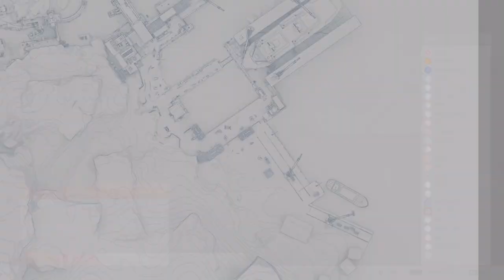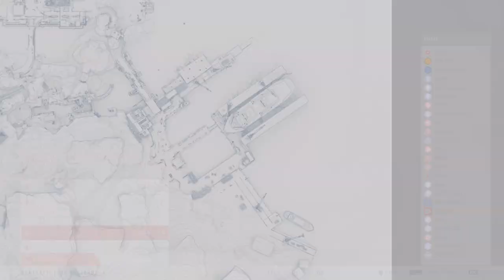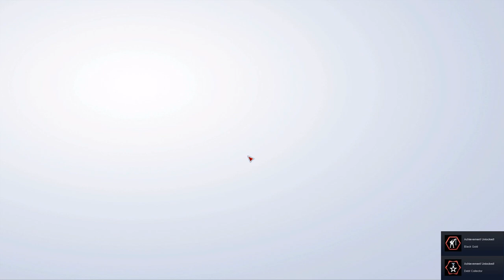Sniper Ghost Warrior Contracts Stealth No Alarms Gameplay Walkthrough Part 4 – IGOR AND OLGA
Welcome to snowy Siberia Republic! This Sniper Ghost Warrior Contracts Stealth No Alarms Gameplay Walkthrough Part 4 – IGOR AND OLGA includes eliminating Igor Sekhov and Olga Kurchatova in Kolchak Harbor in Sniper Ghost Warrior Contracts Full Story Campaign with maximal STEALTH, NO ALARMS, HEADSHOTS ONLY approaches with DEADEYE difficulty mode!

In Sniper Ghost Warrior: Contracts you experiencing pure sniping gameplay across the harsh terrain of Siberia in a brand new contracts-based system, encouraging strategic thinking within engaging, redeployable missions.

Fulfill contracts that offer clear objectives with a fixed monetary reward and options to complete bonus challenges for payouts. With hundreds of ways to take down a wide range of targets, Contracts offers precise, strategic sniping gameplay at its absolute best.